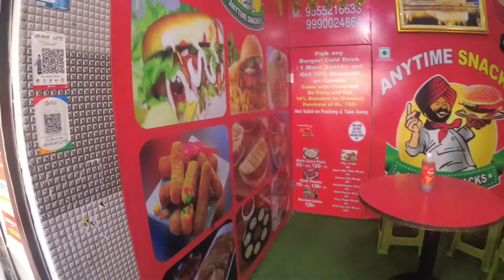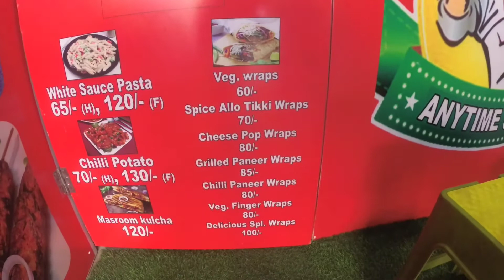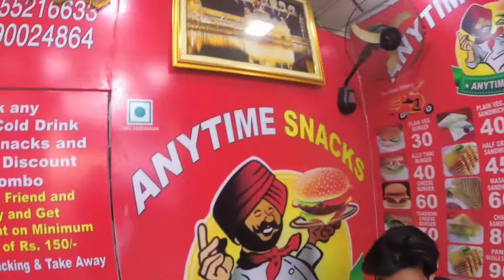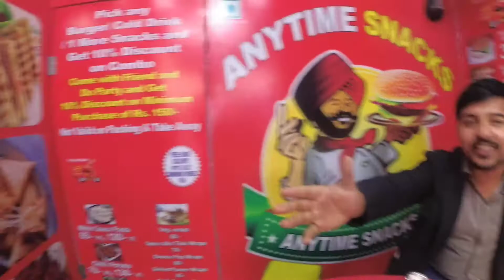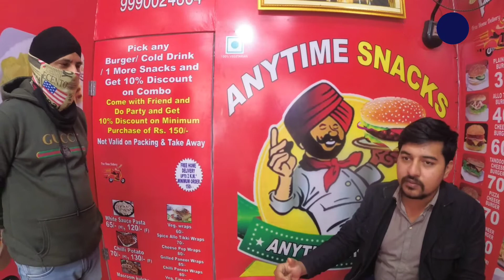Grilled Cheese Wraps & veggie Wraps | Fusion Wraps | healthy | Anytime Snacks | The Social Fizz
Hey Foodies, here is a new food review video.
Delicious healthy and cheesy wraps prepared with fresh mixed vegetables. It is tasty and popular fast food loved by everyone.

In this video we have tried something new that is cheese pop or cheese nugget wraps and veggie wrap by Anytime snacks.

Healthy wraps with lots of veggies and fibre .

Best option of healthy food when you are out-side .

If you feel hungry try this wraps at very low cost .

Highly tasty crispy cheese wraps

Preparation of wraps & review wraps

Address: 12/1, Main Road, Geeta Colony, Delhi-110031
Timings: 11:00 A.M. to 10:00 P.M.

Cast in Video:
Sahil Agarwal
Piyush Jain

Check out the full recipe and preparation of The wraps and finally review of taste , flavor of these fusion wraps.

Delicious Wraps | Yummy Wraps| Tasty Wraps | Fresh Wraps | Best Price Wraps | Fried Wraps | Crispy  Wraps  | Cheese Wraps